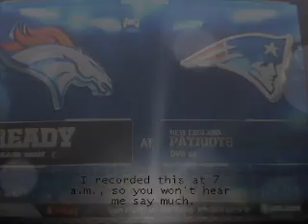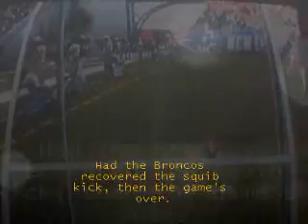Madden NFL 13 Connected Careers - Week 5 (DEN @ NE)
Week 5 - Denver Broncos @ New England Patriots